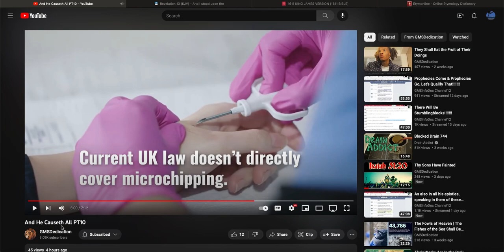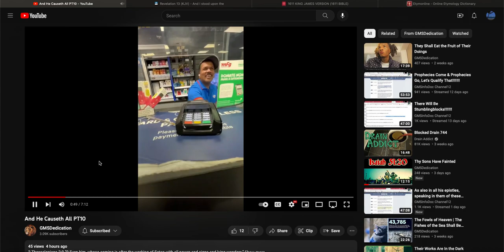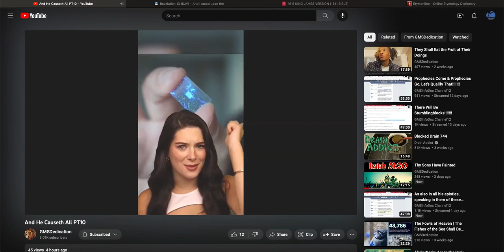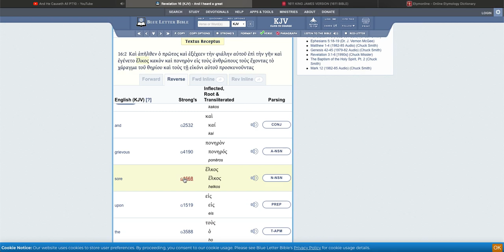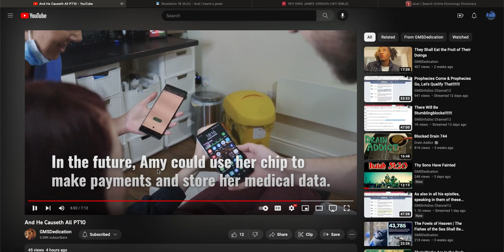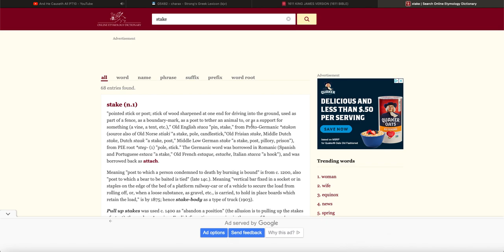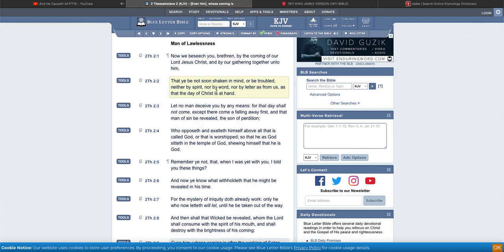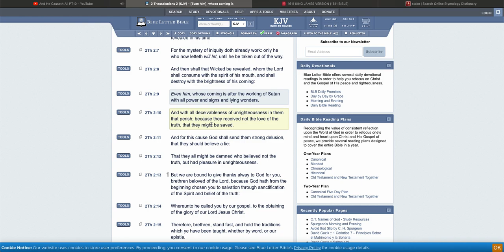A stake or impale!!!